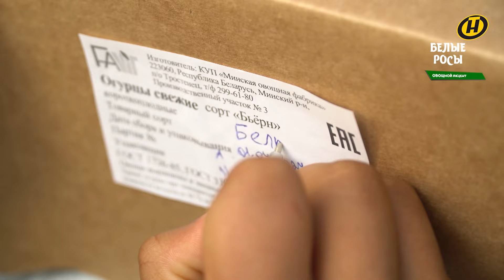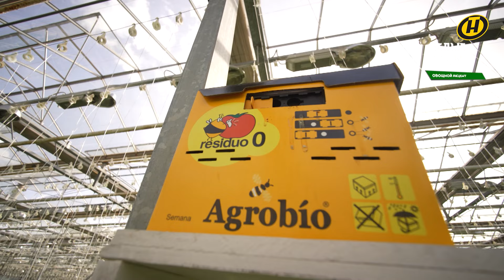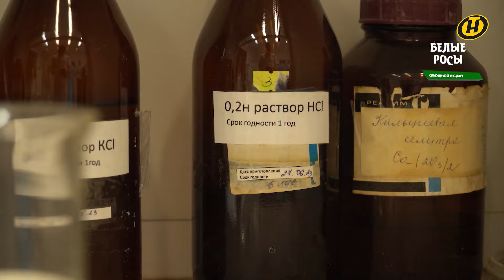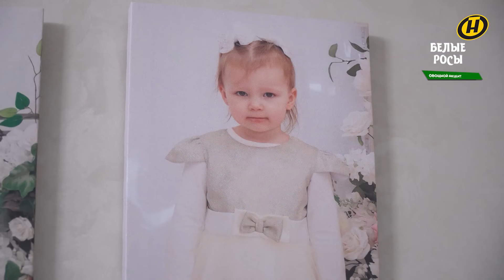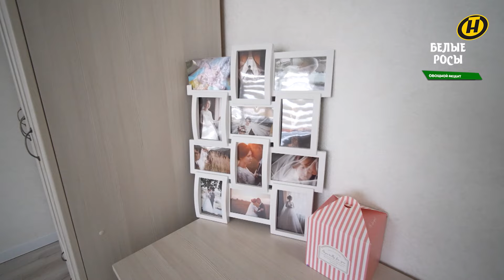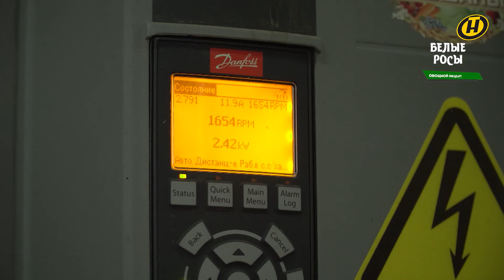ПУТЕШЕСТВИЕ ПО БЕЛАРУСИ: от кого прячут белорусский баклажан; ПОМИДОРНАЯ СТОЛИЦА; тайна "ЦЕЗАРЯ"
Путешествия по Беларуси продолжаются! На смену эквадорцу Инти Агуалонго в проект "Белые Росы" пришел Ирмик Гулам из Афганистана.
Новому ведущему предстоит проехать всю страну вдоль и поперек, чтобы увидеть красоту Беларуси, понять менталитет белорусов и встретить новых друзей. Готовы к приключениям?